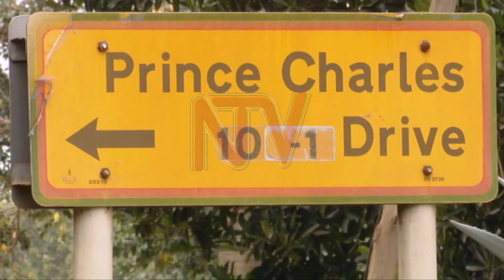Lord Mayor Erias Lukwago says leaders must explain how repair funds were spent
Kampala Capital Authority leaders have come out to explain that they spent all the money that was last month given to the agency to repair badly-damaged roads in the city. This follows queries by Kampala Lord Mayor Erias Lukwago on Tuesday, expressing doubt over the expenditure of the money arguing that many roads in the five divisions of the city are still in a sorry state.